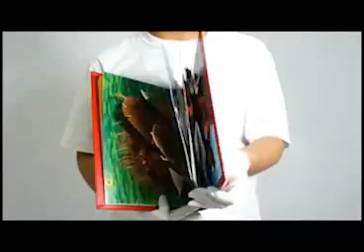逗陣 - 長榮大學媒設系第9屆畢業展